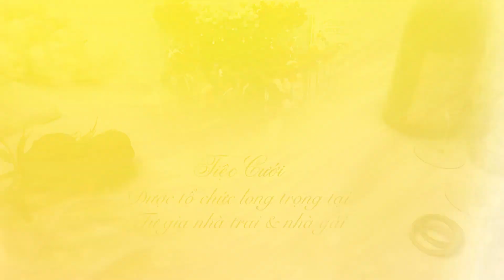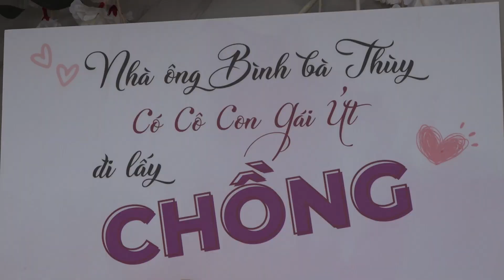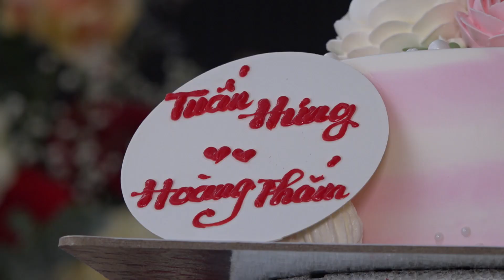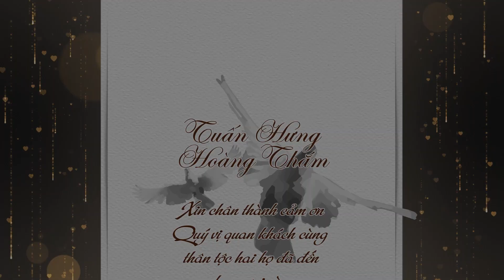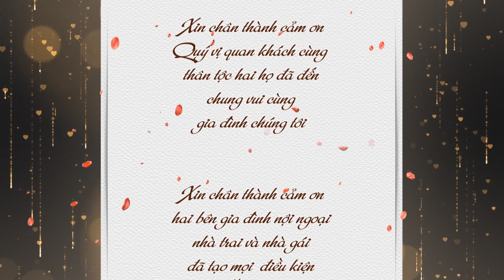Lễ thành hônTuấn Hưng Hoàng Thắm Lũng Kênh Hoài Đức Hà Nội